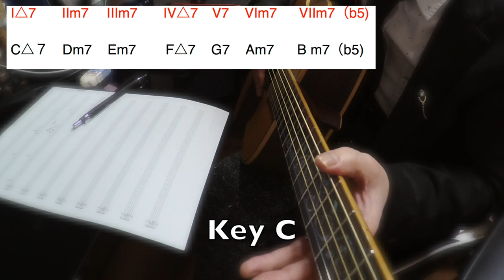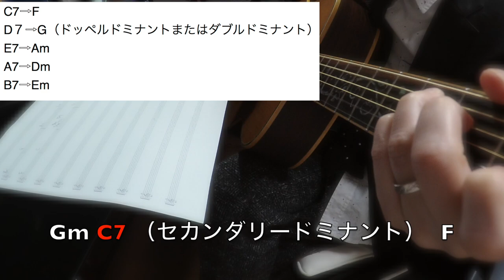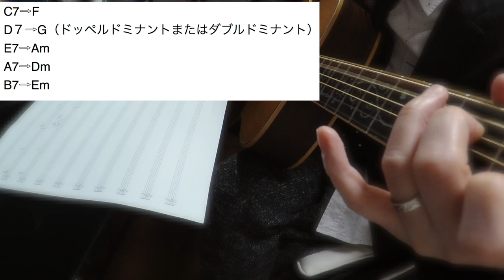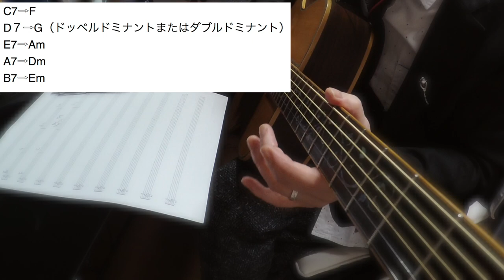現役講師による実践②、耳コピに挑戦！定番コード進行のパターン！作曲も！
0:00　耳コピ　実践法
9:02　セカンダリードミナントについて
10:09　部分転調によるコード進行例
11:14　裏コードについて
12:17　カノン進行（大逆循環コード）使用例

現役講師による実践②、耳コピに挑戦！
定番コード進行のパターンであるカノン進行（大逆循環コード）にてデモ演から
実際に耳コピのやり方までレクチャー　譜面がなくて困ってる方！これからは耳でとり
好きな曲が弾けるようになります！

ワンテンポ遅れたMonster ain't dead/ Alexandros　ギターカバー　イ ントロ前半部分をわかりやすく解説

●ウクレレ動画&レクチャー

Profile~   竹田大輝　１３歳からギターを始める、現在ギター、ウクレレ講師として活動し、TVCM作曲など幅広く活動。自由が丘産能短期大学卒（心理学科）、ESPMI JAPAN GIT科卒業後、敬愛する宮脇俊郎先生に師事。音楽講師の始め方続け方　著者宮脇俊郎さんの本に紹介される。ギターマガジン誌上ギタークリニック（２０１１　３月号、２０１３　９月号ギタークリニックで掲載。リキーオと魔法の杖CD 、鈴井貴之さん×音尾琢真さんT6Te extrano、 大泉洋さんT7疾れ　ギターで参加。
ヤングギター２０１５　９月号１０月号にクリニックにて掲載される。 元MI JAPAN札幌校にて１７年GIT科講師を務める。現在　メリフラウズにてCM曲や音楽制作に携わる。島村楽器スクール講師　札幌クラシック店、旭川店にてEG.AG.UKインストラクターで活動。
２歳の頃小児癌にかかり奇跡的に助かり、治療の影響で足が悪かったため家にいることが多くそこでギターに出会う。２３歳からギター講師に。昨年悪性平滑筋肉腫にて癌が見つかり、その３ヶ月後肝臓に転移。無事外科手術で治すことができました。今年２０１９年６月より現場復帰できました。目標を明確にすればどんな壁も乗り越えられると感じました。感謝の思いでギター、ウクレレを弾いています
座右の銘　周囲と比べず昨日よりも今日　今日よりも明日どう自分が成長するか